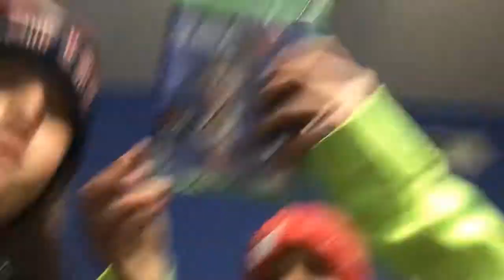Trying the pogo stick